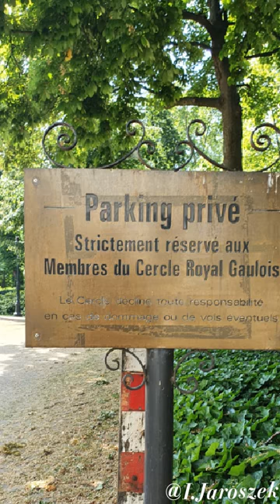_19_19/05/20_Loi vers Vaux Hall vers le Parc Royal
Balade en photo rue de la Loi vers Parc Royal